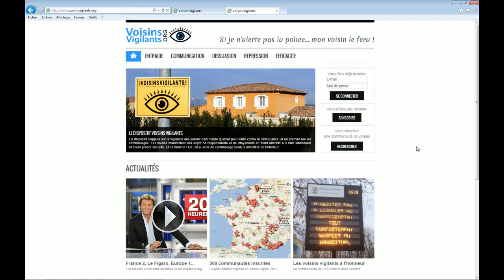GRATUIT !!!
Non seulement voisinsvigilants.org est gratuit mais en plus il va vous permettre d'économiser votre temps et votre argent.